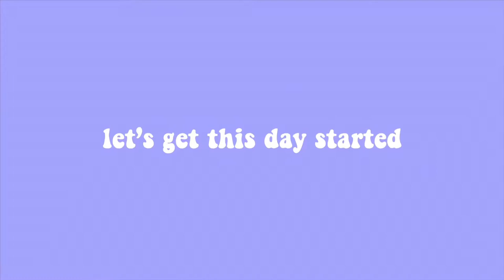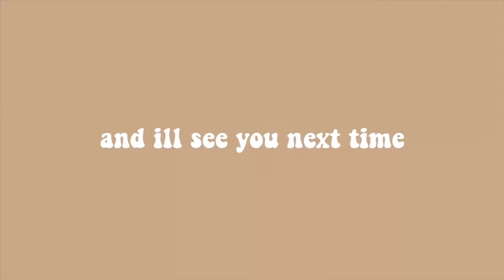Online School Morning Routine 2022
hi guys!
here’s my realistic 7 am online school morning routine as a sophomore in high school :) it was very short but realistic. hope you enjoy!

ILYSM
˚₊· ͟͟͞͞➳❥daphne⋆* 🕊 ⁺⑅